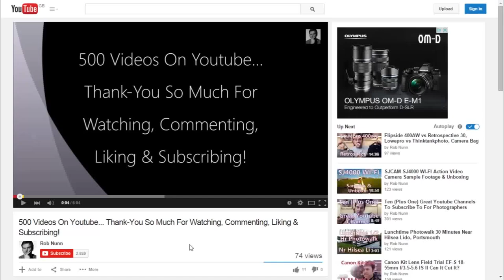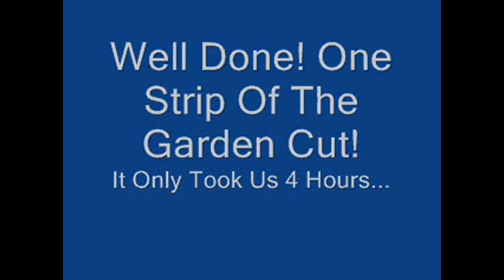Mk. 1 Guinea Pig Lawn Mower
The DIY Dodger starts development on a new labour saving device...